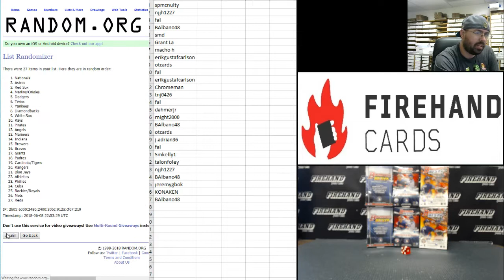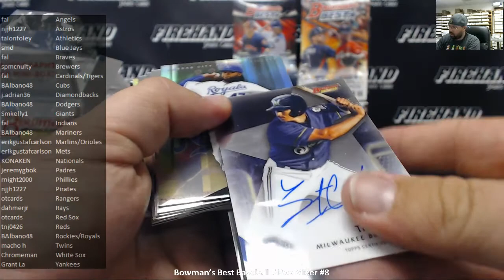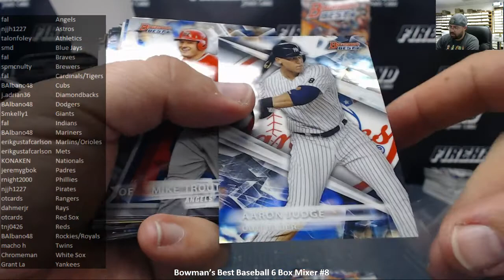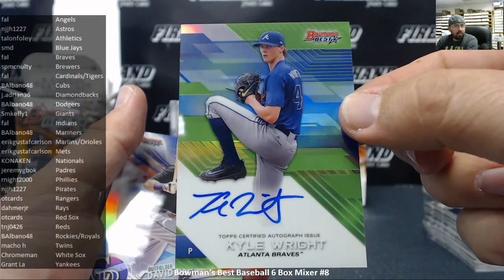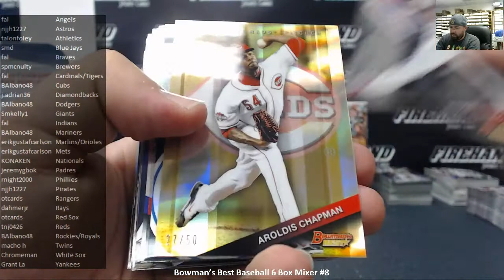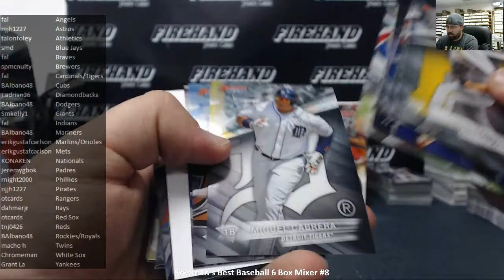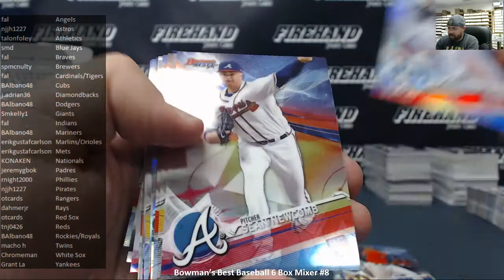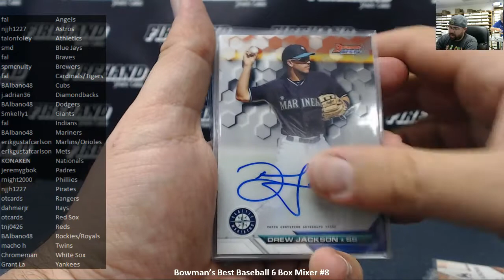6/8/2018 Bowman’s Best Baseball 6 Box Mixer #8